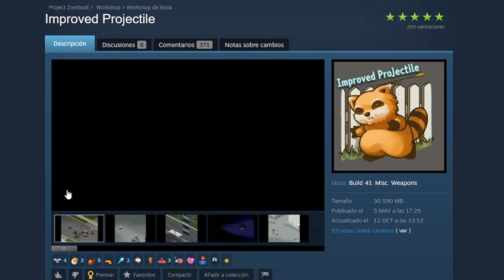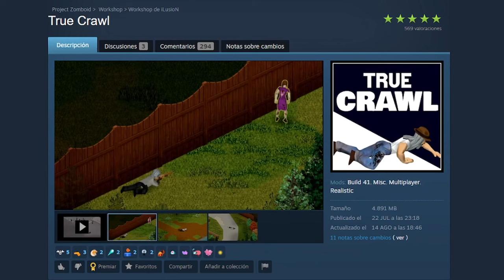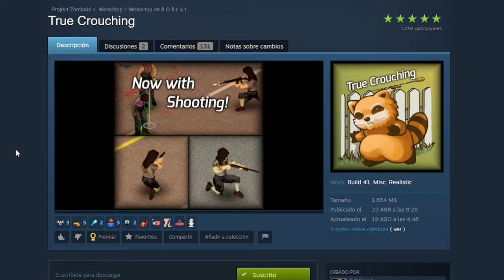Disparar mejora MUCHO con este mod! - Project Zomboid